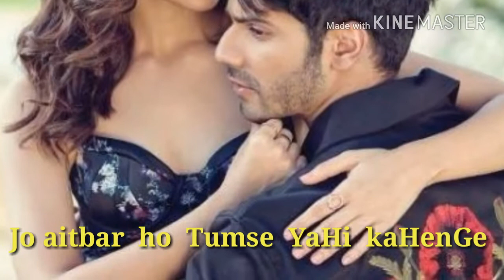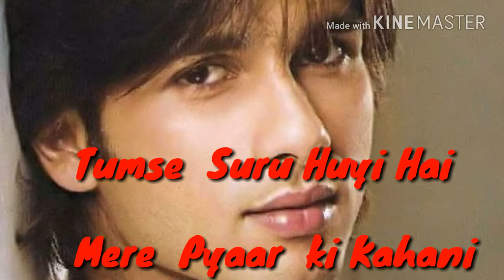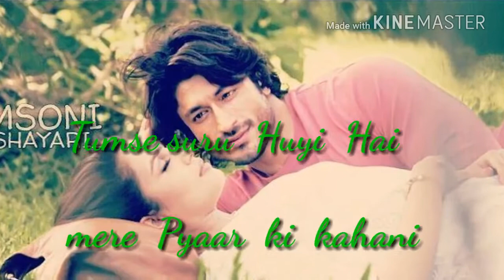Kumar sanu Romantic song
Tujhe  pyaar  karte karte